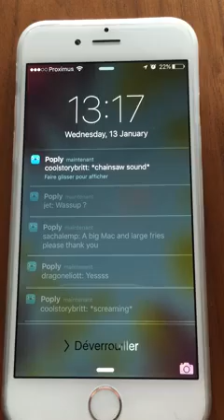Poply App - Make your friends' phones ring uncontrollably